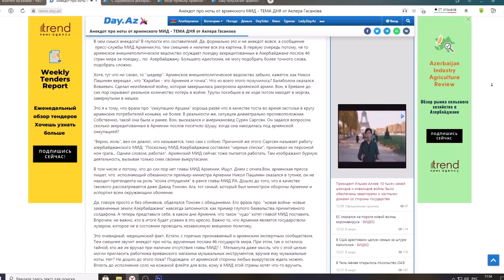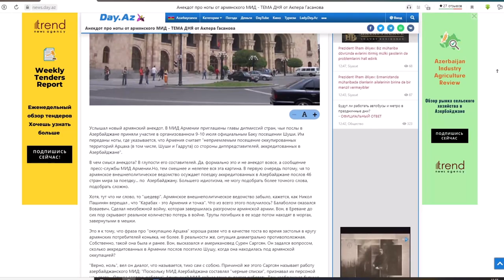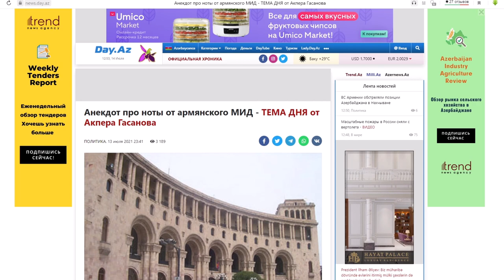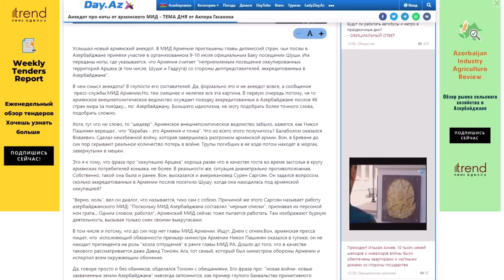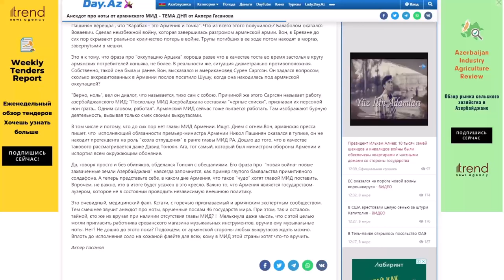Анекдот про ноты от Армянского МИД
Услышал новый армянский анекдот. В МИД Армении приглашены главы дипмиссий стран, чьи послы в Азербайджане приняли участие в организованном 9-10 июля официальным Баку посещении Шуши. Им переданы ноты, где указывается, что Армения считает "неприемлемым посещение оккупированных территорий Арцаха (в том числе, Шуши и Гадрута) со стороны диппредставителей, аккредитованных в Азербайджане".
В чем смысл анекдота? В глупости его составителей. Да, формально это и не анекдот вовсе, а сообщение  пресс-службы МИД Армении.Но, тем смешнее и нелепее вся эта картина. В первую очередь потому, чя то армянское внешнеполитическое ведомство осуждает поездку аккредитованных в Азербайджане послов 46 стран мира за поездку... по  Азербайджану. Большего идиотизма, не могу подобрать более точного слова, подобрать сложно.
Хотя, тут что ни слово, то "шедевр". Армянское внешнеполитическое ведомство забыло, кажется, как Никол Пашинян верещал , что "Карабах - это Армения и точка". Что из всего этого получилось? Балаболом оказался Воваевич. Сделал неизбежной войну, которая завершилась разгромом армянской армии. Вон, в Ереване до сих пор скрывают реальное количество потерь в войне. Трупы погибших в ее ходе потом находят в моргах, завернутыми в мешки.
Это я к тому, что фраза про "оккупацию Арцаха" хороша разве что в качестве тоста во время застолья в кругу армянских потребителей коньяка, не более. В реальности же, ситуация диаметрально противоположная. Собственно, такой она была и ранее. Вон, высказался и американовед Сурен Саргсян. Он задался вопросом, сколько аккредитованных в Армении послов посетило Шушу, когда она находилась под армянской оккупацией?
"Верно, ноль", вел он диалог, что называется, тихо сам с собою. Причиной же этого Саргсян называет работу азербайджанского МИД: "Поскольку МИД Азербайджана составлял "черные списки", признавал их персоной нон грата... Одним словом, работал". Армянский МИД сейчас тоже пытается работать. Там изображают бурную деятельность, вызывая только смех своими выкрутасами.
В том числе и потому, что до сих пор нет главы МИД Армении. Ищут. Днем с огнем.Вон, армянская пресса пишет, что  исполняющий обязанности премьер-министра Армении Никол Пашинян оказался в тупике, он не находит претендента на роль "козла отпущения" в ранге главы МИД РА. Дошло до того, что в качестве такового рассматривается даже Давид Тоноян. Ага, тот самый, который был министром обороны Армении и испортил всем окружающим обоняние.
Да, говоря просто и без обиняков, обделался Тоноян с обещаниями. Его фраза про  "новая война- новые захваченные земли Азербайджана" навсегда запомнится, как пример глупого бахвальства примитивного солдафона. А теперь представьте себе, в каком дне Армения, что такое "чудо" хотят главой МИД поставить. Впрочем, не важно, кто в итоге будет усажен в это кресло. Важно то, что Армения является государством-лузером, которое не в состоянии проводить независимую внешнюю политику.
Это очевидный, медицинский факт. Кстати, с горечью признаваемый и армянским экспертным сообществом. Тем смешнее звучит анекдот про ноты, врученные послам 46 государств мира. При этом, так и осталось тайной, кто же их вручал при наличии отсутствия главы МИД? !  Мелькнула даже мысль, что с этой целью могли пригласить работника ереванского магазина музыкальных инструментов, вручив ему музыкальные ноты. Нет? Не дошло до этого пока? Подождем, от армянской стороны любых выкрутасов ждать можно. Вплоть до исполнения соло на кожаной флейте для всех, кому в МИД этой страны хотят что-то вручить.